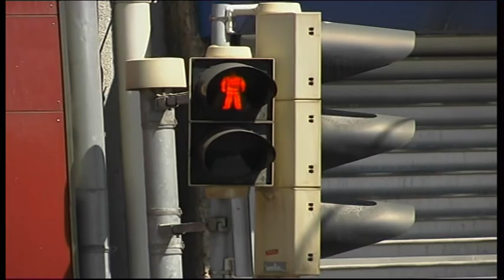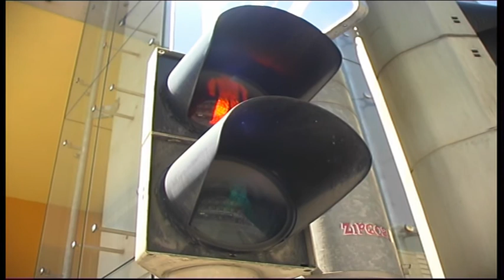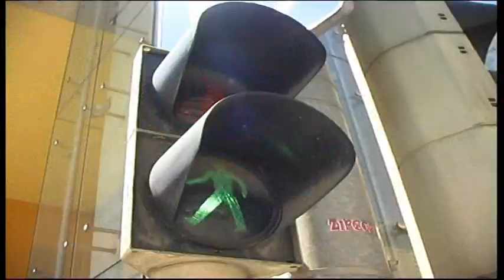Der schnellste Zebrastreifen der Welt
Unser Zebrastreifen-Expertenteam war auch diesmal nicht untätig und hat im Sinne der Verkehrssicherheit wieder erstaunliche Ergebnisse recherchiert. Unter anderem haben sie den schnellsten Zebrastreifen der Welt ausgeforscht. Der Schutzweg über eine der Hauptverkehrsadern Innsbrucks lässt dem Fußgänger gerade mal 3 Sekunden Zeit, um die gegenüberliegende Straßenseite zu erreichen. Ein brisanter Lokalaugenschein unter verschärften Verkehrsbedingungen...